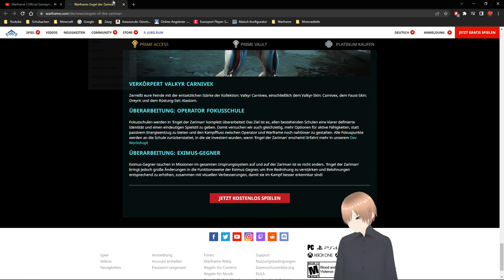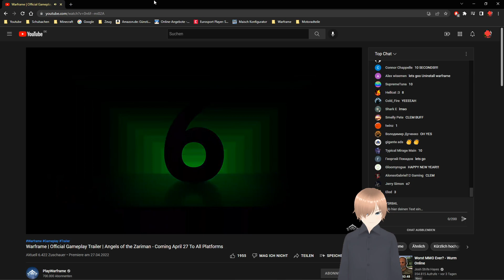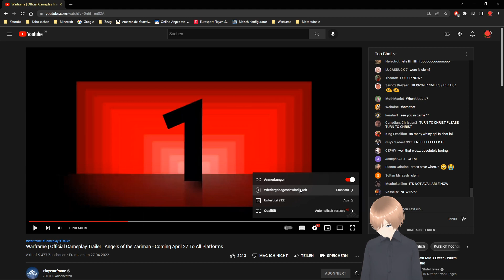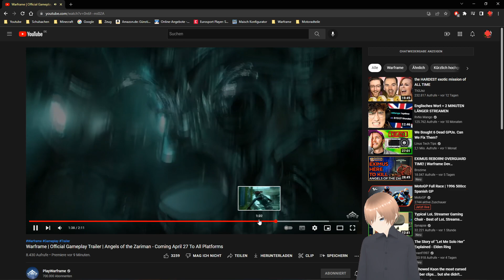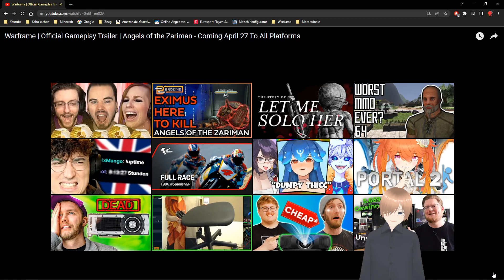Angels of Zariman Trailer Analysis